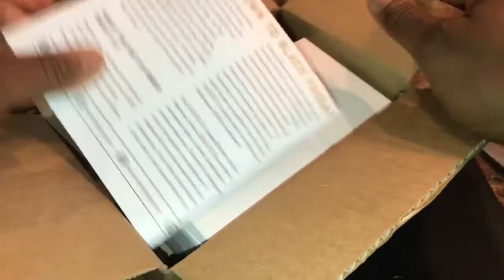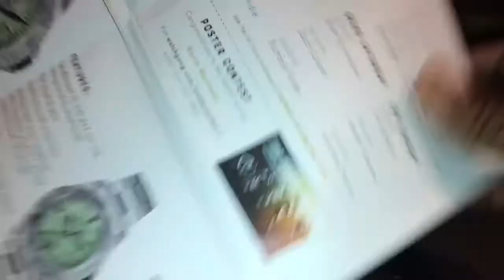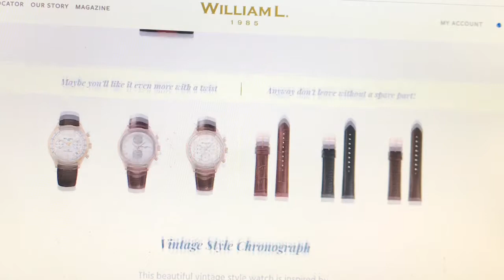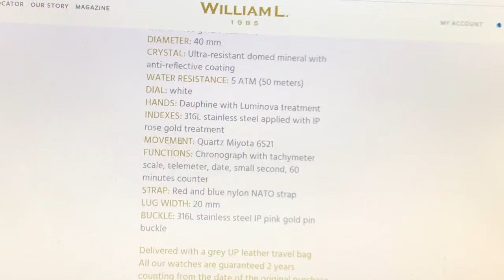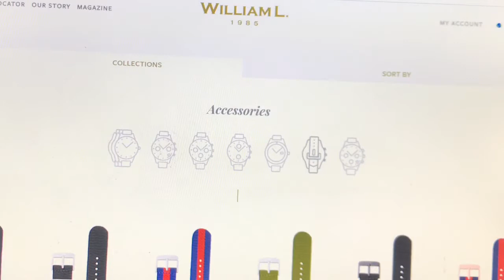Watch Gang Watch Of The Month For November 2018 (Original Tier)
Watch Gangs offering for November 2018.